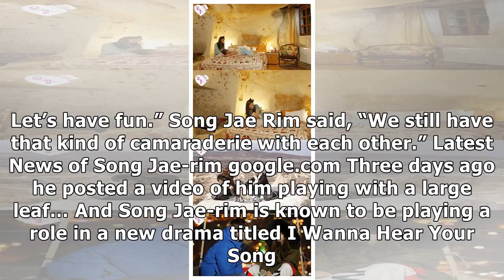Song Jae-rim Revealed His True Feelings About His Virtual Marriage with Kim So-eun in ‘We Got Mar...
Song Jae-rim Revealed His True Feelings About His Virtual Marriage with Kim So-eun in ‘We Got Married’